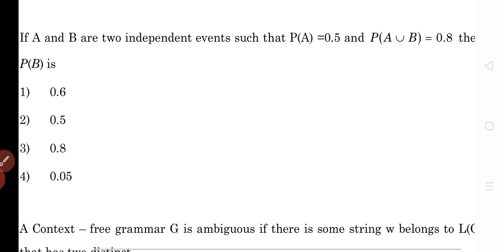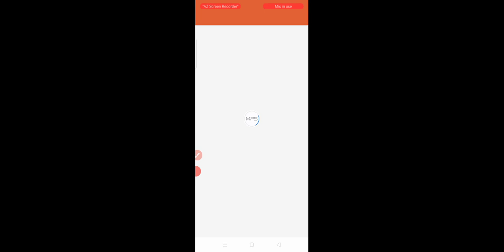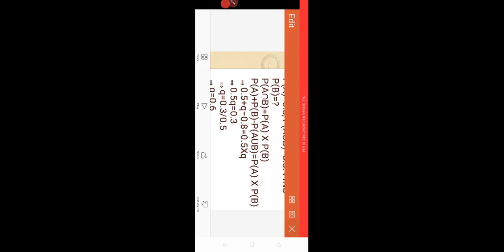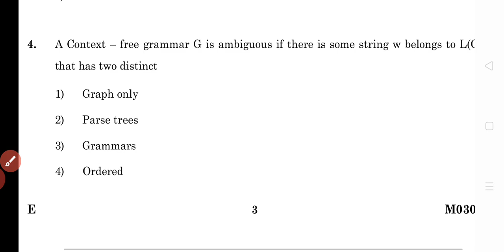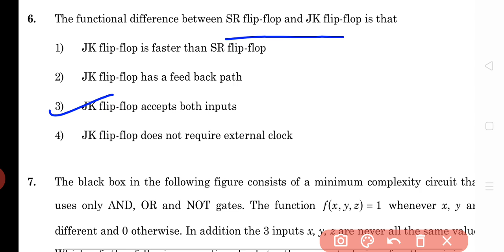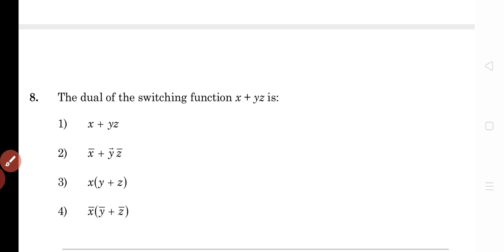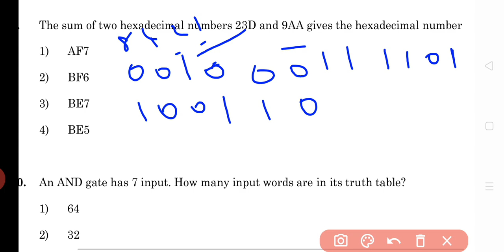TNSET 2017 CS - solved questions 1-10-(Tamil).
This video contains SET 2017 answers for questions 1 - 10 in Tamil.